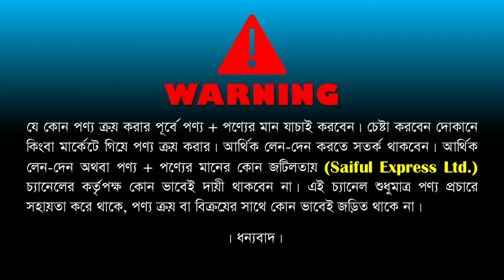সব ধরনের ব্লেন্ডারের দাম জানুন - Blender Price In Bangladesh - Buy Blender In Cheap Price In BD 2022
83-91, New Market Kacha Bazar, 1st Floor, Bonolota Market, Dhaka-1205

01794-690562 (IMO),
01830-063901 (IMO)